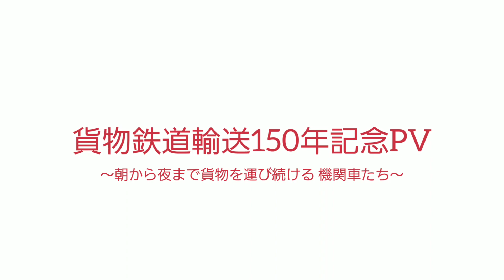貨物鉄道輸送150年記念PV ～朝から夜まで貨物を運び続ける 機関車たち～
撮影車両のところに「DD200」が記載されて
おりませんでした